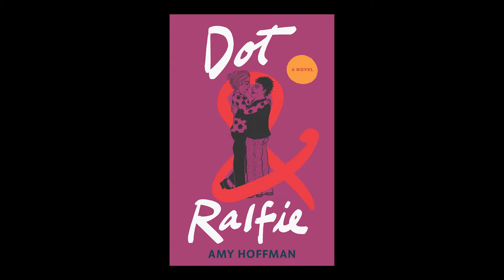All Things LGBTQ Interview Show: Amy Hoffman, Rebecca & Sallyann